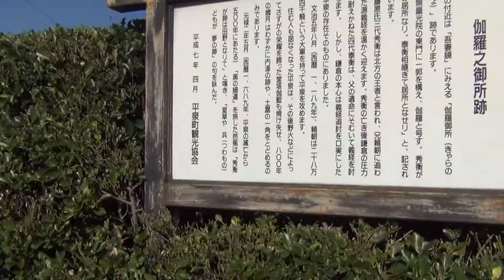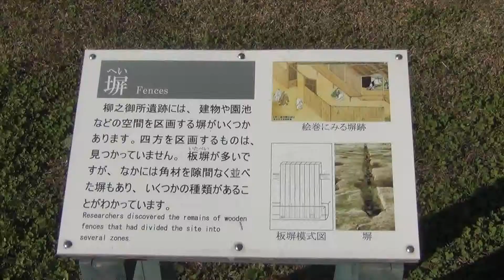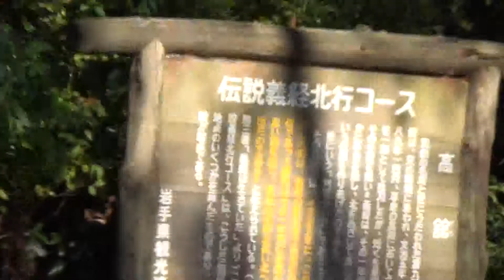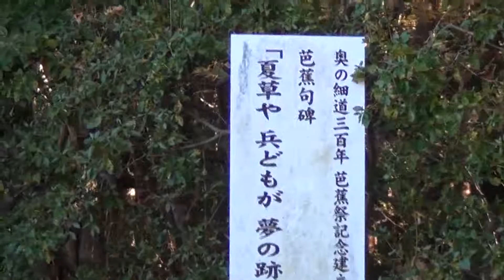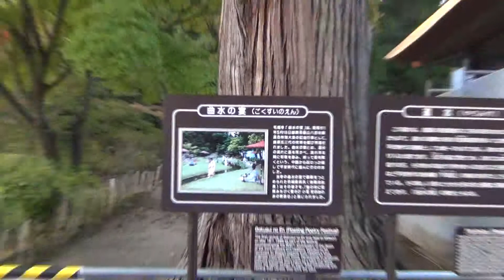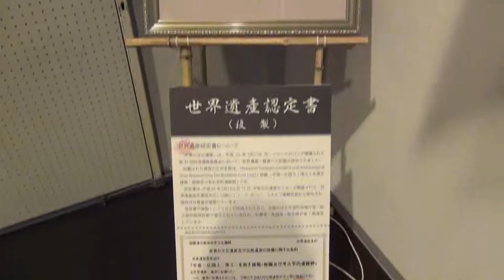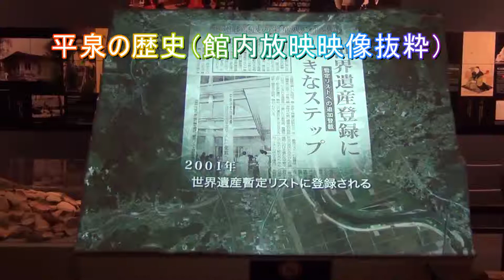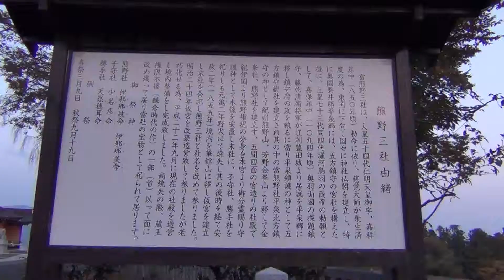世界遺産「平泉―仏国土（浄土）を表す建築・庭園及び考古学的遺跡群」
世界遺産「平泉―仏国土（浄土）を表す建築・庭園及び考古学的遺跡群」の見学映像です。